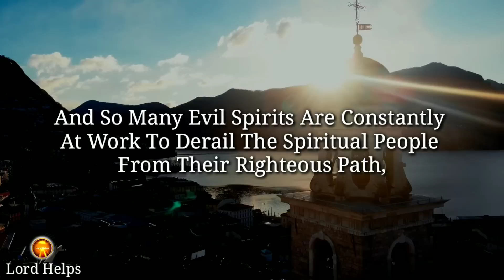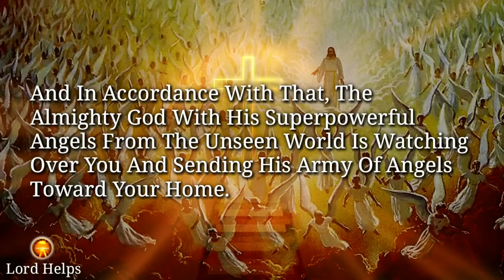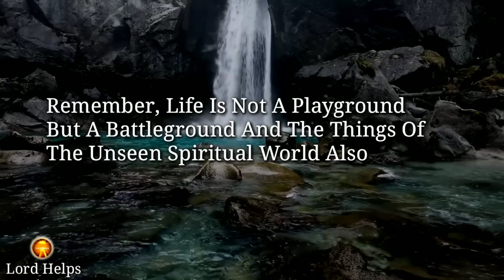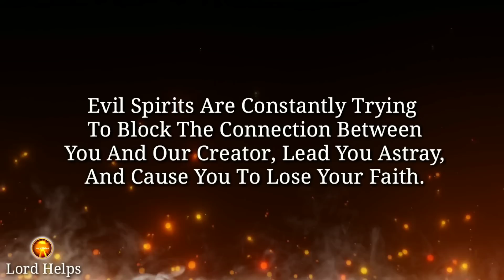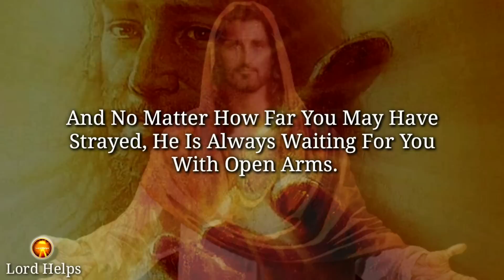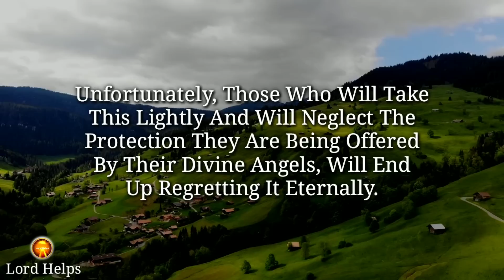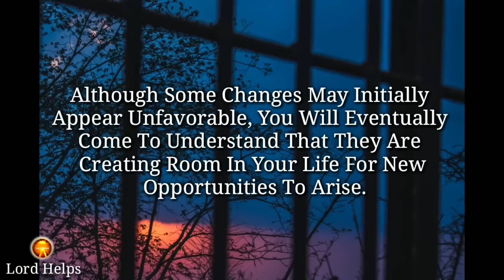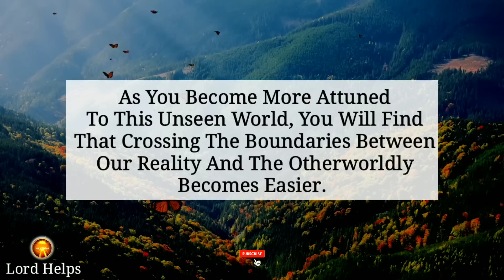BE PREPARED! "The ARMY OF ANGELS Are Coming For A Huge Purpose In Your Home"-GOD | Lord Helps Ep~820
Brief Introduction Of This Video 👇👇

“This World Is Full Of So Many Seen And Unseen Dangers Of Every Kind, And So Many Evil Spirits Are Constantly At Work To Derail The Spiritual People From Their Righteous Path, But As Christians, We Are All Assured Of The Powerful And Ever-Present Protection Of God’s Holy Angels.
And By That, The Almighty God With His Superpowerful Angels From The Unseen World Is Watching Over You And Sending His Army Of Angels Toward Your Home, To Protect You From Such An Evil Spirit Attack That Is Covering You Up Gradually In Their Dark Trap.
You Might Think You Are Not Having Any Interaction With The Holy Divine Angels, But You Can Not Deny The Fact That They Are Intervening In The Lives Of Every Believer.
And You Have The Ability To Sense The Presence Of Both The Evil Spirit And The Army Of God’s Angels.
Be Aware, For The Signs From The Spiritual Realm Are Always Present And Your Protectors Are Constantly Communicating With You Through Them.

Music Credit -

1》 This video is made for Teaching/Motivational purposes.
2》This video has no negative impact on anyone. (Inspired by Joel Osteen)

Team,
Lord Helps